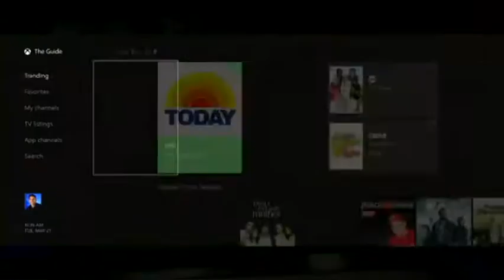Xbox One vs PS4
Son las dos grandes consolas del año y os contamos lo mejor y lo peor de estas dos nuevas reinas del entretenimiento.